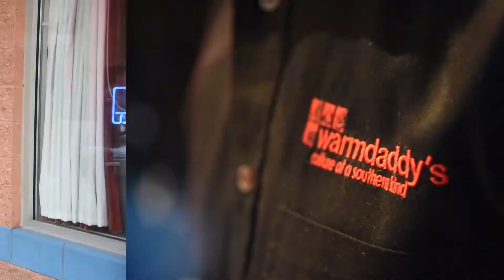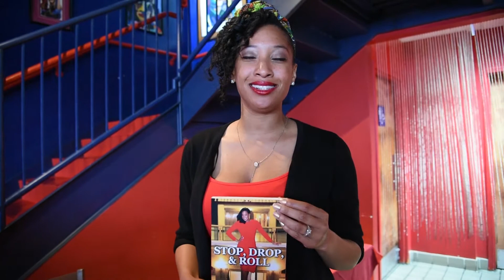WDAS Patty and the Millennials Mixer 2017